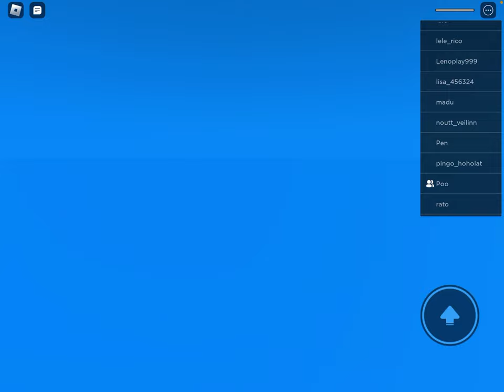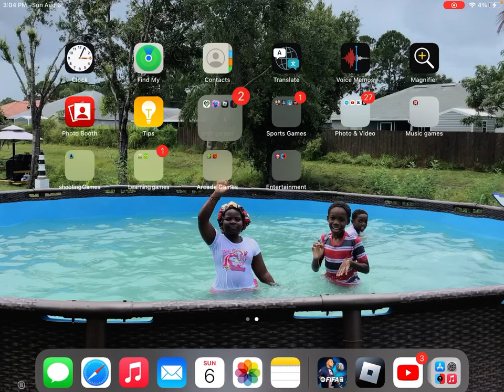First gaming video subscribe to @Kevin Joseph @Karl Joseph